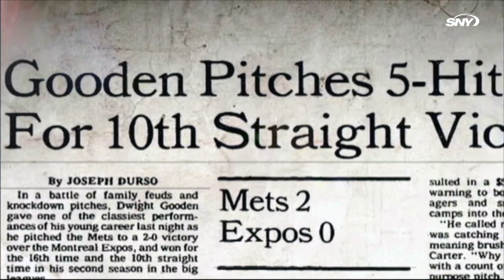Dwight Gooden talks pitching to Mets catcher Gary Carter during his '85 Cy Young year | Dr. K | SNY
Dwight Gooden reflects on his special Cy Young season in 1985, including how things came together for him that year, and how he relied on catcher Gary Carter who guided him from behind the plate. Dr. K presented by Tri-State Cadillac, premieres Thursday at 4:30 p.m. only on SNY.